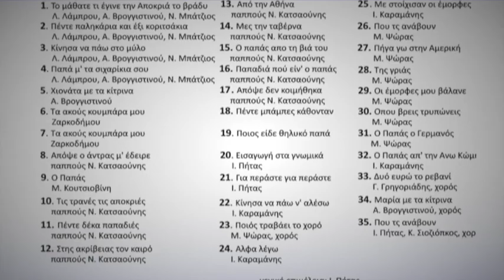Μες την ταβέρνα (14), παππούς, Ν. Κατσαούνης - Αποκριάτικα cd1